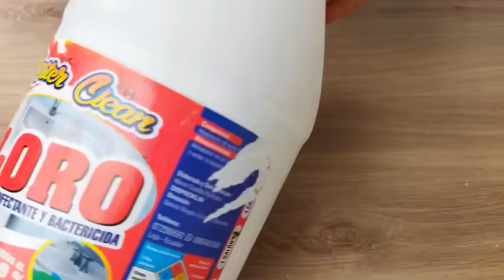LINDA IDEA CON TELA LICRA Y GALÓN DE CLORO - Manualidades con tela - Useful crafts with fabric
Hola, en esta vez te comparto una linda manualidad para organizar algunos productos de tu hogar, lo que necesitas es un galón de cloro vacío, tela licra color piel y lana color café, la idea es muy fácil, espero que sea de tu gusto, saludos..